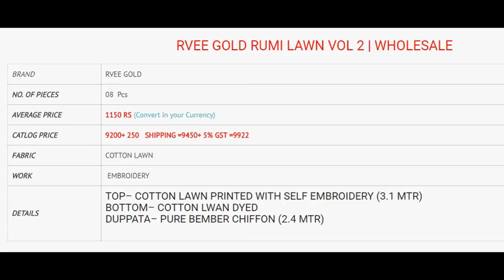RVEE GOLD RUMI LAWN VOL 2 WHOLESALE LAWN COTTON EMBROIDERED